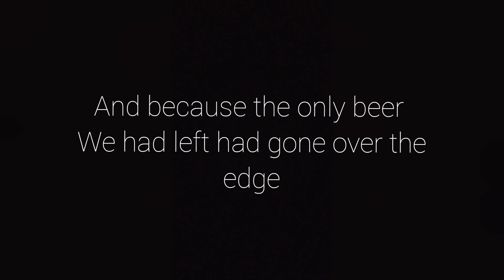Wild Camping on Twenty Bridges Viaduct Douglas Valley Wigan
Avoiding the crowded bank holiday Lake District and Snowdonia we decided to wild camp on Twenty Bridges Viaduct in the Douglas Valley Wigan. Built in the late victorian era it was in use up to the early 1970's, now badly crumbling in areas nature has started to reclaim it.